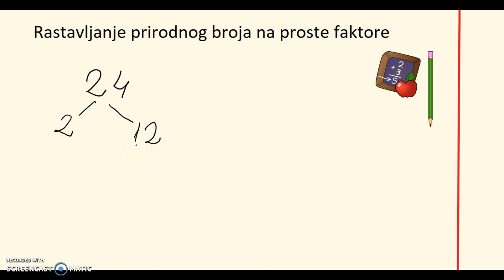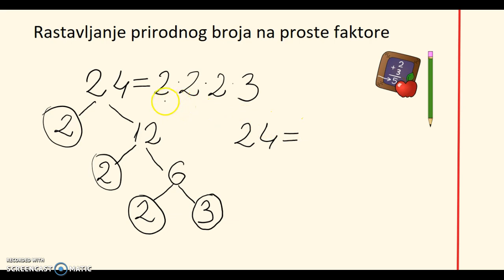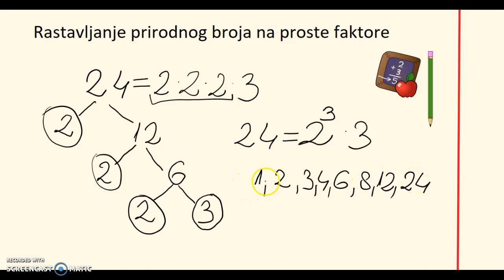Rastav na proste faktore